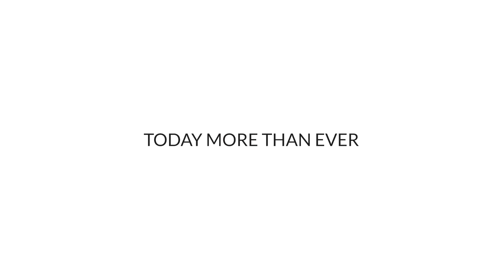OGGI PIÙ CHE MAI // TODAY MORE THAN EVER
Scegliere LOOK-made in Italia significa compiere una scelta di merito, fatta sulla base di valori concreti, esperienze reali e asset tangibili: il nuovo video di LOOK-made in Italia mette il focus sul pensiero che ogni individuo, anche tramite l’acquisto di un singolo prodotto, ha un peso nell’equilibrio dell’economia globale. Ecco che partendo dall’Italia, il luogo dove ha origine ogni occhiale dell’Azienda - dal design alla lavorazione al prodotto finito -, il messaggio si ripete identico in tutti gli angoli della terra, dal Giappone al Brasile, dalla Russia agli Stati Uniti attraverso l’Europa.

Sono i volti di clienti ottici, consulenti di vendita e collaboratori che condividono con l’Azienda un messaggio dal significato chiaro e diretto “oggi, più che mai io scelgo e vivo responsabilmente”.
Prendere parte alla condivisione di questa idea significa prendere parte a un pensiero che focalizza l’attenzione sulle preferenze che compiamo ogni giorno quando compiamo un acquisto. Indirizzarsi verso la scelta più etica, riguarda la volontà personale e spesso comporta solo informarsi meglio.
La drammatica esperienza del Covid-19 ha portato sicuramente un insegnamento fondamentale: le abitudini di acquisto cambieranno e saranno orientate a una spesa più consapevole, ossia dettata dalla comprensione del valore del prodotto, della sua qualità e della sua sostenibilità.

Ecco perché oggi, più che mai, scegliere un consumo responsabile rappresenta una presa di posizione chiara e cosciente. E scegliere di acquistare un prodotto di eccellenza, realizzato interamente in Italia, significa comprendere il valore intrinseco del prodotto stesso, contribuendo in modo tangibile alla ripresa di tutta l’economia.

Perché il sistema economico e sociale più corretto e sostenibile viene costruito da tutte le persone che oggi hanno un privilegio: la consapevolezza di poter scegliere, vivere e acquistare responsabilmente

Choosing LOOK-made in Italia means choosing quality, based on concrete values, real experiences and tangible advantages. The new LOOK-made in Italia video focuses on the idea that each one of us, even with the purchase of just one product, has a say in the balance of the global economy. This message starts in Italy, from where all the Company's eyewear originates - from design to production to finished product - and is repeated throughout the world, from Japan to Brazil, from Russia to the US, passing through Europe.

The people featured in the video are optician customers, sales consultants and collaborators who share the Company's clear and direct message: "today, more than ever, I make responsible choices and live responsibly".

Sharing this idea means taking part in a way of thinking that makes our daily purchasing preferences the main focus. Making the most ethical choice is about personal preference and can often be as simple as just being better informed.

The dramatic experience of the Covid-19 pandemic has certainly taught us a fundamental lesson: shopping habits will change and move towards more conscious purchasing habits, determined by our perception of the product's value, quality and sustainability.

That is why, today more than ever, choosing to consume in a responsible way is a clear and conscious position. And choosing to buy a product of excellence, made entirely in Italy, means understanding the intrinsic value of the product itself by recognizing its traceability. It also represents a real way to protect our health, whilst contributing in a tangible way to the recovery of the entire economy.
Because the most correct and sustainable economic and social system is built by all those people who today have a privilege: awareness that they can choose, buy and live responsibly.

LOOK - made in Italia